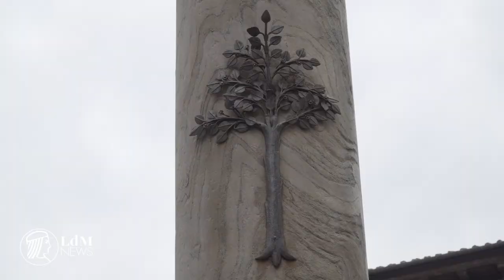The Fiorita di San Zanobi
The Fiorita di San Zenobi celebrates one of Florence's most unique folklore traditions: San Zanobi and the miracle tree.

LdM NEWS is a video publishing project of the Istituto Lorenzo De’ Medici.